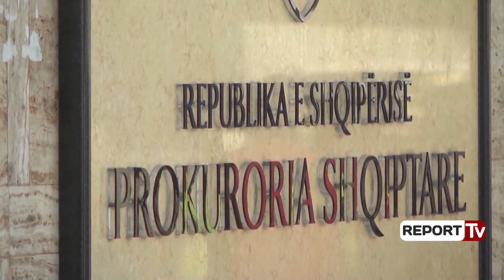Report TV - Basha: Jo kryeprokuror pa veting, nuk merrem me pazare politike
Çështja e Kryeprokurorit ka nxjerrë në një dalje urgjente për mediat, kryetarin e PD, Lulzim Basha.

Kreu i PD kërkoi që Adriatik Llalla të vijojë të qëndrojë në detyrë deri në formimin e KLP-së dhe zgjedhjen e kryeprokurorit të ri. "Vendi duhet të ketë Prokuror. Sa kohë kryeprokurori i ri nuk është zgjedhur, kryeprokurori në detyrë vijon mandatin. Ne kërkojmë formimin e KLP-së. Ju e dini fare mirë se ekziston një instrument në kontrollin e Edi Ramës për të penalizuar kandidaturat. Përgjegjësia është tërësisht e Edi Ramës. Ne besojmë se kjo është e qëllimshme. Edi Rama fshehtazi në shtator ka propozuar një ligj që diktojë një Prokuror të Përkohshëm që ta zgjedhë vetëm më votat e tij, qëllimi për të mbrojtur Saimir Tahirin, Fatmir Xhafën, Qazim Sejdinin, Damian Gjiknurin, oficerët e policisë. Nëse ai e bën, do ketë përgjigjien e merituar nga opozita dhe qytetarët shqiptarë. Nëse vijon, kjo atëherë është çështje e çdo qytetari, jo vetëm e opozitës", tha Basha.